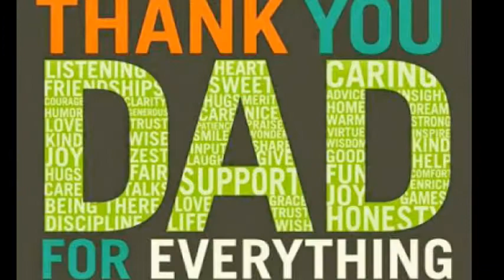Good News June 16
Hal's Report